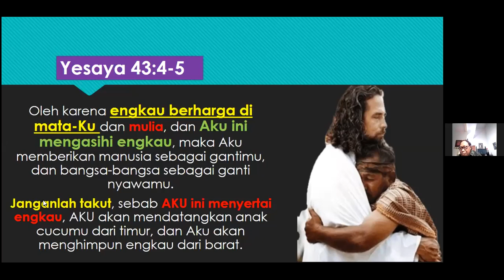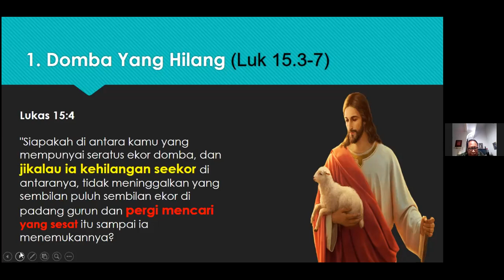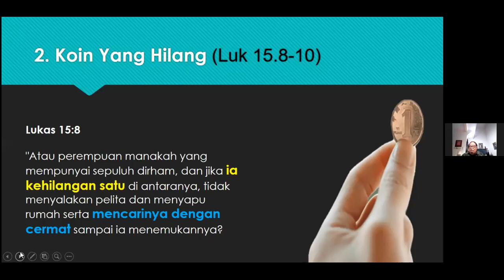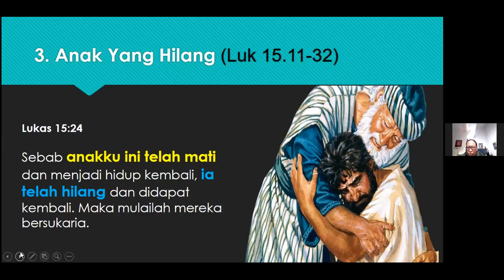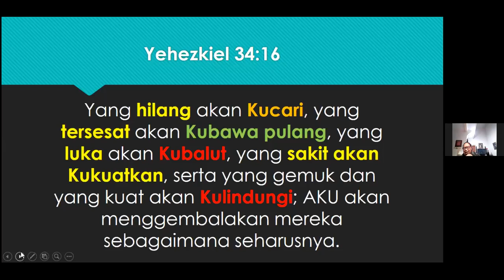Cornelius Wattimena - Precious in HIS Sight - Morning Chapel